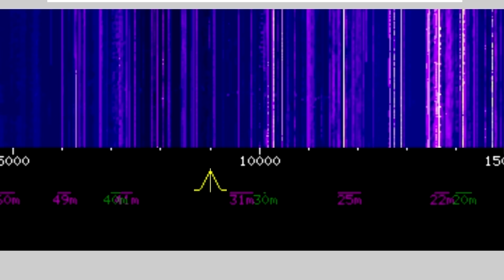Skyking Message 8992 kHz USB U.S. Air Force Global 16th March 2015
Skyking Skyking DO NOT ANSWER.
SkyKing Message @8992.0kHz USB  Shortwave Radio From US Air Force.